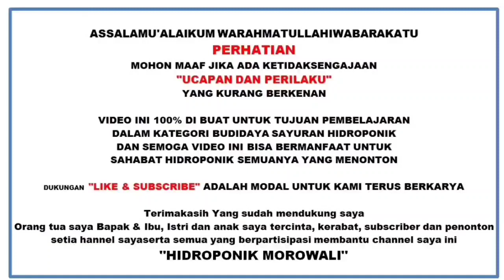SELADA CAIPIRA 29 DAN 28 HSS REVIEW HIDROPONIK MOROWALI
Pada video kali ini saya akan mereview selada caipira usia 29 dan 28 hss, penampakannya snagat menawan yuk simak videonya

Hai sahabat Hidroponik semua dan sahabat tani di indonesia semuanya jumpa lagi di Channel Hidroponik Morowali, di video yang berisi koleksi pribadi dengan berbagai gaya atau style yang biasa dibuat oleh teman teman Pegiat Hidroponik. Buat pemula, silahkan jiplak mana gaya yang cocok untuk dibuat, makin banyak variasi maka akan semakin bagus.

Hi all hydroponic friends and farmer friends in Indonesia, all meet again on the Morowali Hydroponic Channel, in a video that contains personal collections with various styles or styles that are usually made by friends of hydroponic activists. For beginners, please trace which style is suitable to be made, the more variations, the better.